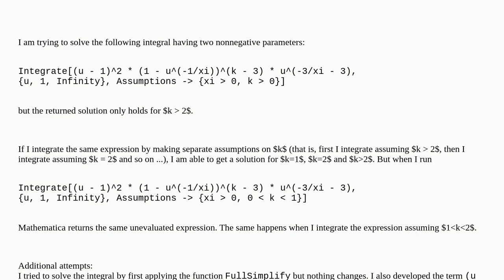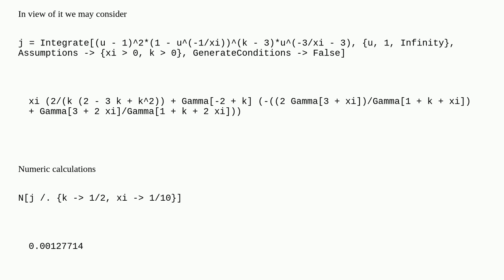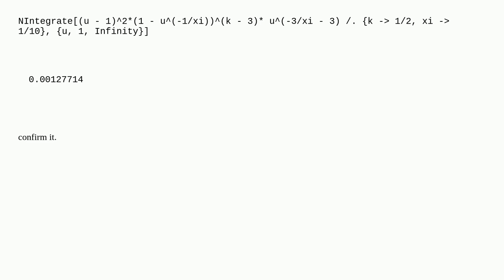Mathematica: Evaluation of integral with parameters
Evaluation of integral with parameters

A special thanks goes out to the community

  calculus-and-analysis simplifying-expressions assumptions